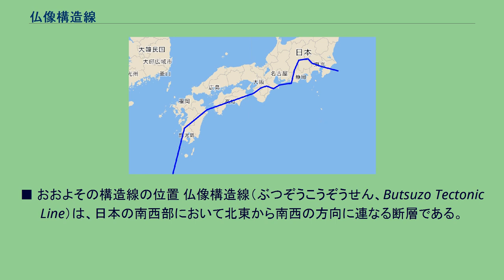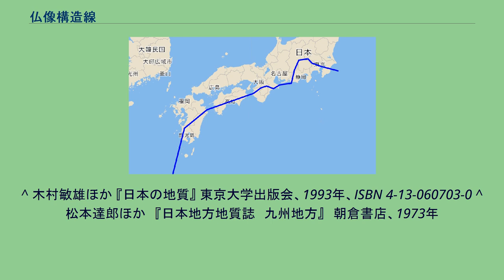仏像構造線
■ おおよその構造線の位置 仏像構造線（ぶつぞうこうぞうせん、Butsuzo Tectonic Line）は、日本の南西部において北東から南西の方向に連なる断層である。
1931年、小林貞一が高知県高岡郡戸波村（現 土佐市西部）にある地名「仏像」にちなんで仏像-糸川構造線と命名し、後に仏像線あるいは仏像構造線と呼ばれるようになった。
地質学においてはしばしばBTLと略記される。
北側の古い地層である秩父帯または三宝山帯と、南側の新しい地層である四万十層群北帯との境界をなしており、犬吠埼付近に始まり中央構造線の南側に沿うようにして南西日本を縦断し南西諸島にまで続いている。
白亜紀後期から古第三紀の間に活動した逆断層であり、秩父帯または三宝山帯が四万十帯の上に乗り上げるような構造となっている。
断層の変位は最大で100キロメートルにもなる。
犬吠埼東方の棚倉構造線を起点とし、房総半島および東京湾を横断しおおむね多摩川に沿って北西方向へ伸び甲武信ヶ岳付近に至る。
八ヶ岳付近を抜け諏訪盆地南東部で糸魚川静岡構造線を横切り、釜無渓谷（釜無川）に沿って南下する。
赤石山脈の中央部を縦断し天竜川沿いに南下して遠州灘に抜ける。
志摩半島の生浦湾付近から紀伊山地を縦断し由良港付近から紀伊水道に抜ける。
紀伊山地中央部は不明瞭となっている。
橘湾付近から上陸し四国山地東部を越えて香長平野（高知平野）に至る。
浦戸湾を横断し名前の由来となった高知県土佐市市野々仏像を経て四国山地西部を越えて宇和島湾から豊後水道に抜ける。
九州においては橋本勇によって大阪間構造線あるいは牛ノ浜構造線と名付けられた断層が仏像構造線の延長に相当する。
佐伯湾北部から九州山地に入り、番匠川に沿って南西へ進み傾山と大崩山の間を通り、日之影町と高千穂町の境界付近で五ヶ瀬川を横切る。
石楠花越、仰烏帽子山を越えて球泉洞付近で球磨川を横切り、米ノ津付近で八代海をかすめる。
出水平野西部を横切り出水山地の西縁をなぞるようにして南方向に屈曲する。
この屈曲構造は「北薩の屈曲」と呼ばれており、日本海と沖縄トラフの拡大によって構造線が折り曲げられたことを示している。
川内平野を横切り吹上浜北部から海を越え野間岬の先端部をわずかにかすめ東シナ海に抜ける。
奄美大島のほぼ中央部を南北に横断する。
沖縄島北部西岸沿いを通り本部半島南東部を横切り名護湾に抜ける。
慶良間諸島付近が終点と考えられている。
^ 木村敏雄ほか 『日本の地質』 東京大学出版会、1993年、ISBN 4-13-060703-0 ^ 松本達郎ほか　『日本地方地質誌　九州地方』　朝倉書店、1973年